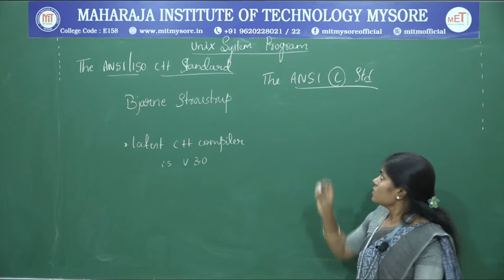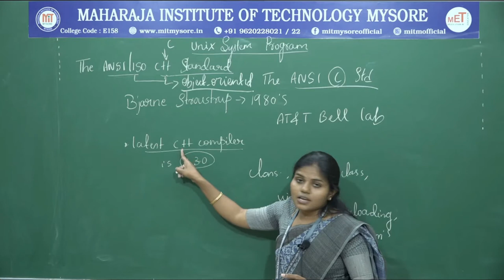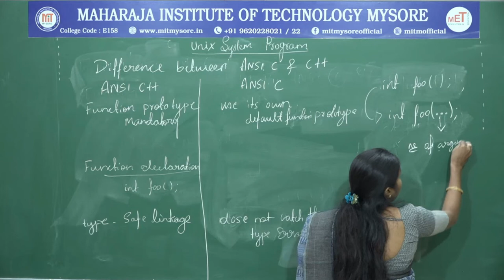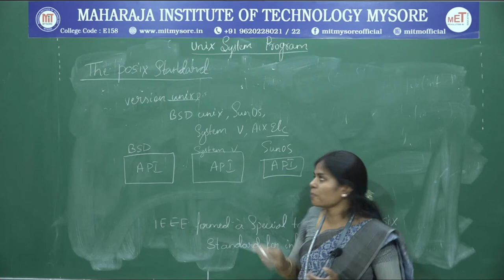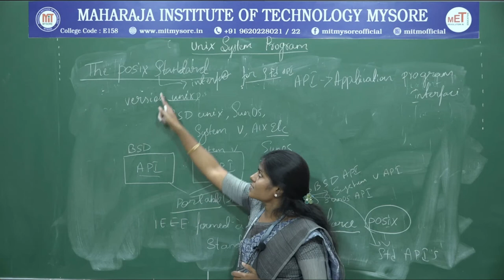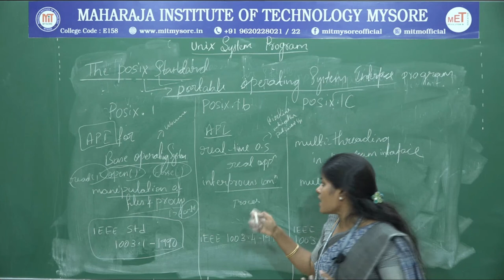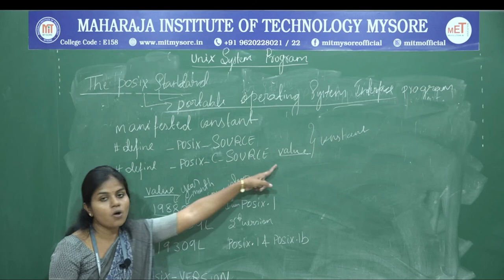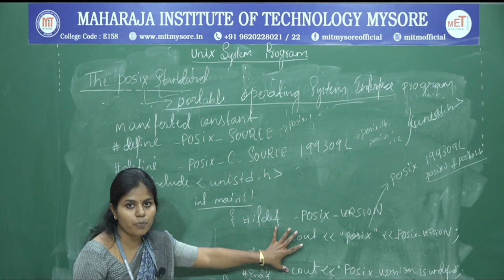C++ Standard, Difference b/w ANSI C & C++| VII | CS | Mod1 | USP | S2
ANSI/ISO C++ Standard, Difference Between ANSI C and C++, The POSIX Standards